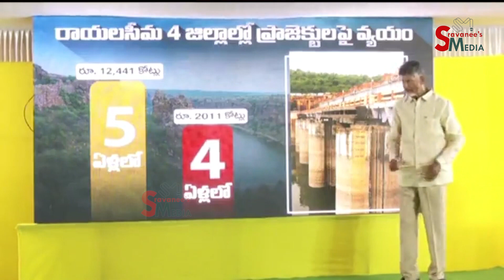Chandrababu Naidu is a strong counter to Minister Ambati Rambabu | Sravanees media